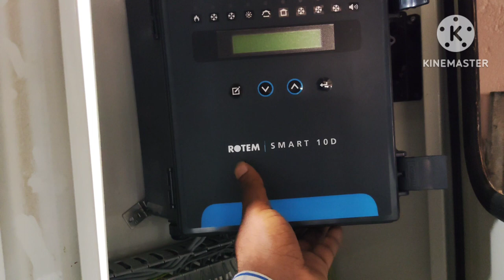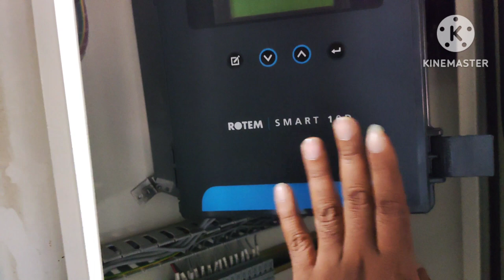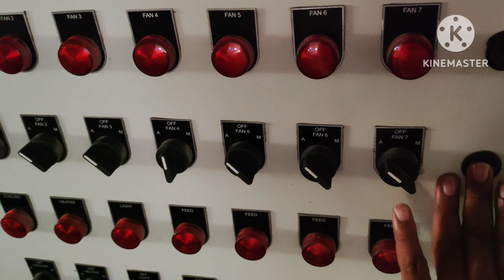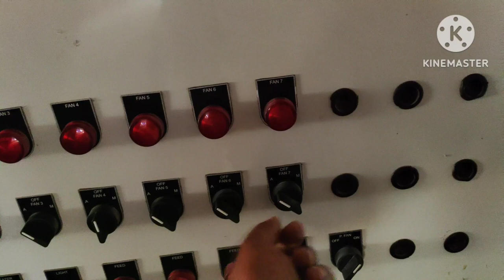Dhumal Panel|Dhumal 10d Panel| Dhumal Nipples And Feeding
Dhumal Panel
Ec Poultry Farm
Poultry Farming
Poultry Farm Business Plan
Dhumal Poultry Panel
How To Start Poultry Farming
Poultry Equipment
 Poultry
Poultry Farm
Dhumal Feeding
Dhumal 10d Panel
Poultry Farm Business
Electrical Panel Explained

Electrical Panel
Electrical Control Panel
panel Explain
dhumal Farm
poultry Equipment
poultry Farming
ec Poultry Farm Subsidy
ec Poultry Farm Full Form
Hec Poultry Farm Construction Action
Plan For Poultry
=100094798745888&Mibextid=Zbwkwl